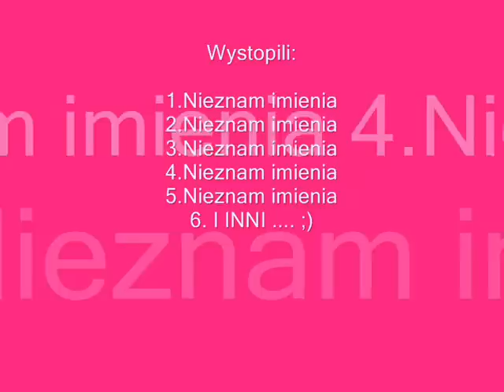Pk War Tibia (8.22)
Ludzie To Oto Hodzi ;D